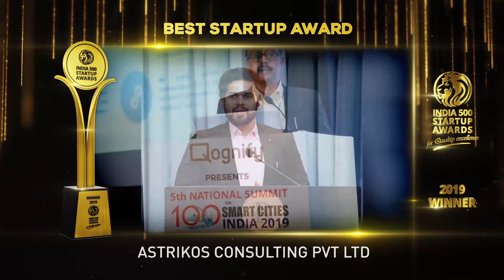India 500 Startup Awards 2019 Winner Astrikos Consulting Pvt Ltd, India's Biggest Business Awards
Astrikos Consulting Pvt Ltd Winner of India 500 Startup Awards 2019, India's Biggest Business Awards, Quality Excellence Award